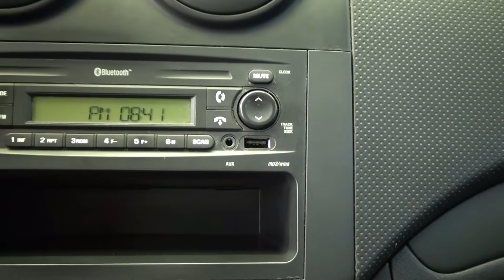Chevrolet / Aveo / 2017 - 3280